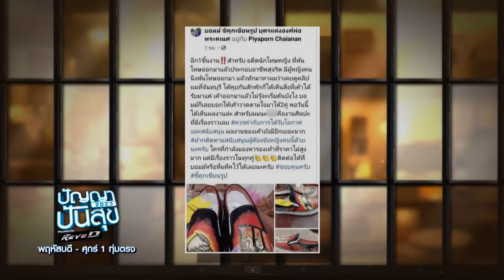ปัญญาปันสุข 2023 |EP.31| "คุณน้ำ" อดีตนักโทษ เพนต์รองเท้า พลิกชีวิตใหม่หลังพ้นโทษ | 19 พ.ค. 66 [2/4]